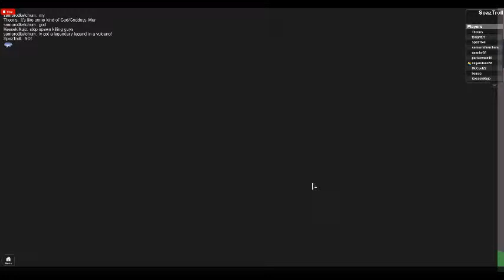playing roblox, CHAOS!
srry i spelt chaos wrong but hope you enjoyed!